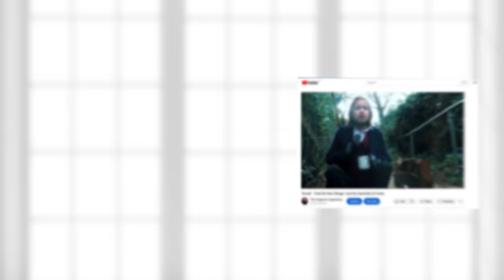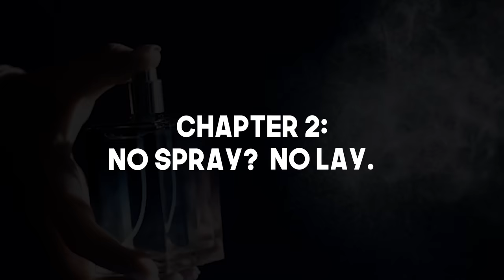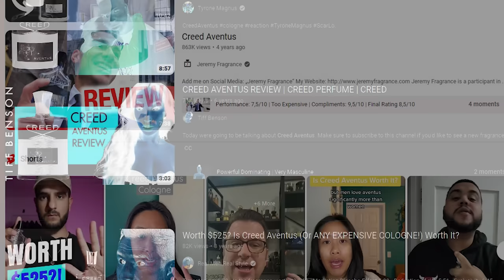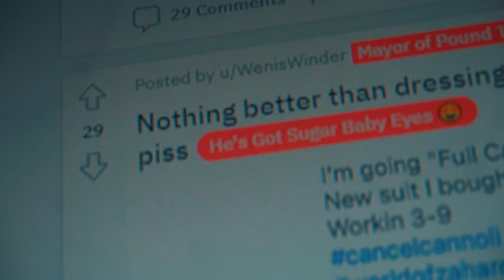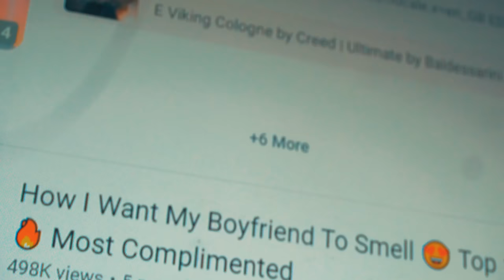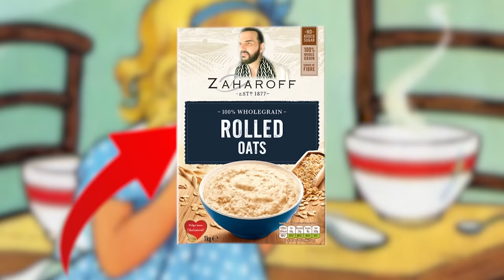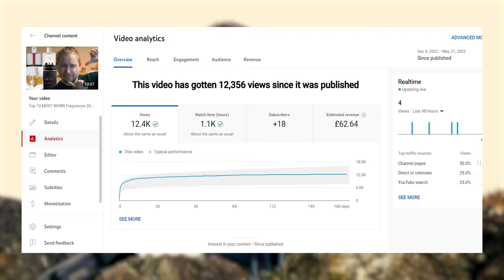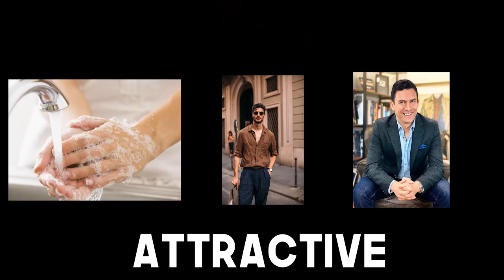The Truth About Fragrance: Addiction & Attraction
00:00 Intro
4:52 Chapter 1: Enter The Void
9:48 Chapter 2: No Spray, No Lay
28:00 Chapter 3: Eau No
36:59 Chapter 4: Eau Man's Land
47:09 Chapter 5: The Light At The End